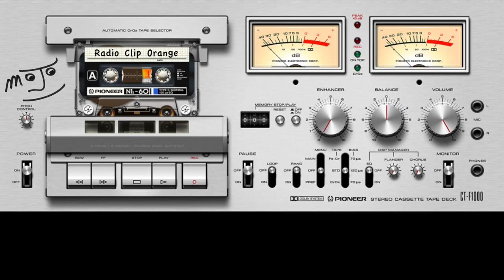CKMF - Radio Clip Orange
Mixed by Alain Bourque